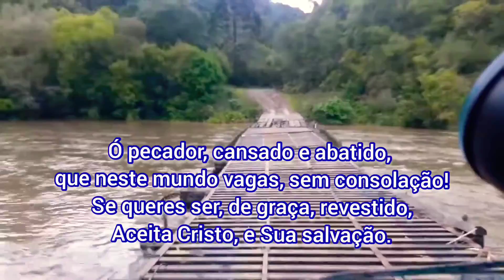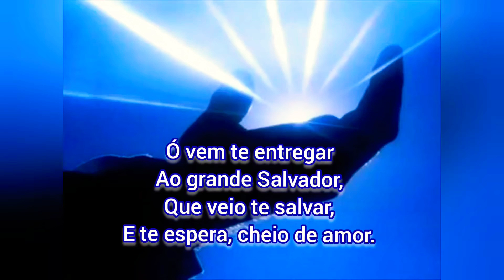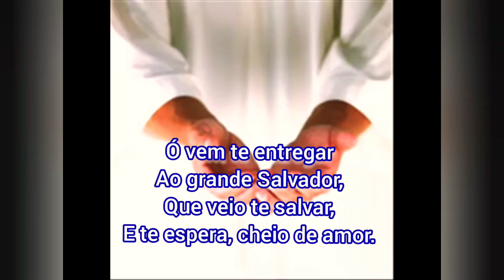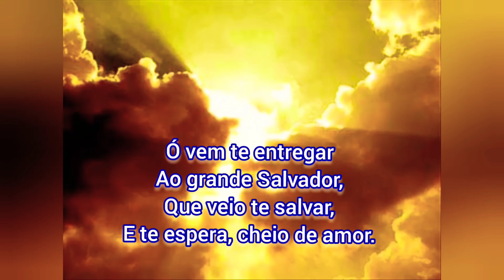172. Ó VEM TE ENTREGAR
172 - Ó VEM TE ENTREGAR

 1. Ó pecador, cansado e abatido,
 que neste mundo vagas, sem consolação!
 Se queres ser, de graça, revestido,
 Aceita Cristo, e Sua salvação.

REFRÃO

Ó vem te entregar
Ao grande Salvador,
Que veio te salvar,
E te espera, cheio de amor.

 2. Ó pecador, se estás desanimado,
 Porque o mal domina todo o teu ser,
 Ó crê em Cristo, o crucificado,
 E contra o vício tu terás poder.

 3. Ó pecador, por que não te entregas
 A Jesus Cristo, o bondoso Salvador?
 Que, vindo a morte, grato te carrega
 Ao Paraíso, ao país de amor!

 4. Se comoção tu sentes em tu’alma,
 E queres hoje receber a salvação,
 Aceita Cristo, com fá e com calma,
 Vem te entregar, de todo o coração.